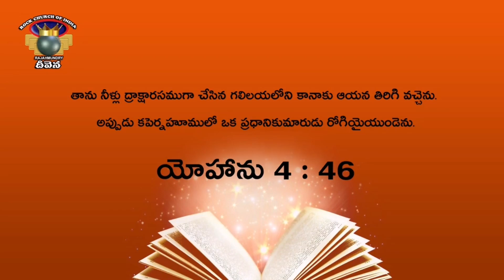దేవుడు నీకు రెండవ అవకాశం ఇస్తున్నాడు | Telugu Christian Message | Apostle John Lazarus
Apostle.John lazarus Pachigalla A Man Of God Spreading Gospel Of JESUS CHRIST of Nazareth

If Any Prayer Request Please CONTACT This Numbers :
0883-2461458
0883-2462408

Our Address :
ROCK CHURCH OF INDIA
Bucchi Nagar,
Rajahmundry,
Andhra Pradesh

Apostle.John Lazarus Pachigalla